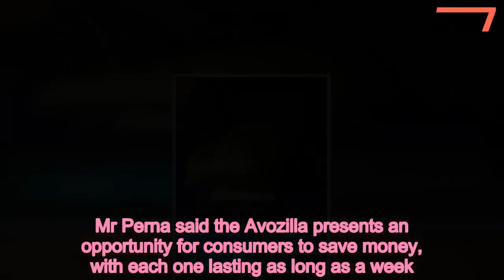Avocado farmer reveals enormous AVOZILLA taking the market by storm - 247 news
Avocado,farmer,reveals,enormous,AVOZILLA,set,market,storm
 A bumper crop of Avozillas, giant avocados five times the size of the regular variety, has hit the market.The Groves family of Bungundarra in central Queensland harvested Australia's first crop of the enormous fruit last month.The gigantic avocados originated in South Africa and have an average weight of 1.2kg, with some as heavy as 1.8kg.  David Groves said the variety is 'unforgettable' due to its size while retaining the signature buttery avocado taste of the smaller types.'Often big fruit and big vegetables don't taste as good as the smaller ones but in this case, they really do, they are a very good eating fruit,' he told ABC News.    Share this article   Share   Cameron Perna, fruit sales manager at Mercer Mooney in Perth, said the giant avos are selling fast at $12 each, and many are pre-sold while still on the farm.Mr Perna said the Avozilla presents an opportunity for consumers to save money, with each one lasting as long as a week.   'I cut one open the other day and got nine pieces of smashed avocado on toast out of half,' he said.Mr Groves has 400 Avozilla trees on the family farm, but said fewer per hectare can be produced in comparison to regular varieties.Avozillas also swing in the wind and fall from trees while still soft due to their heaviness.They need to be hand-packed in deeper boxes - the Groves farm uses mango boxes - making the process more difficult and time-consuming.The Avozilla is not genetically modified, but is a cross between two sub-species of avocados, with the mother tree found growing in South Africa.